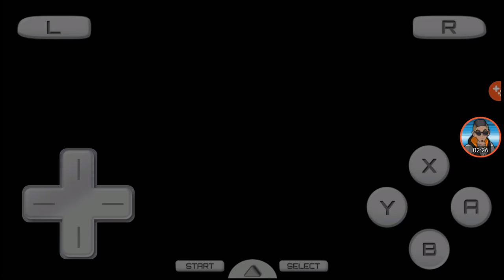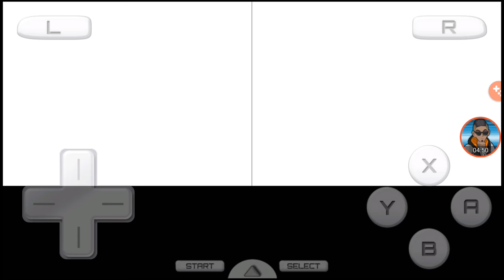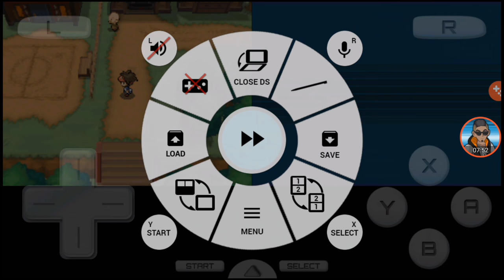Pokémon Black 2 randomized solo run part 4 This is BULL Trubbish with TheJDzero